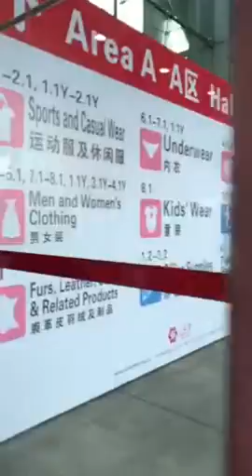Walking in Canton Fair 2